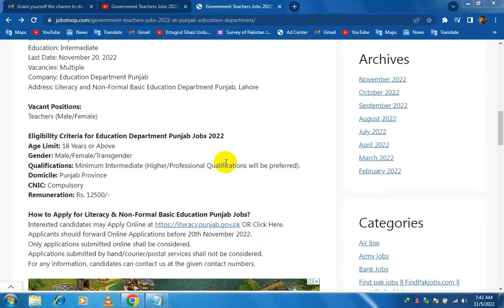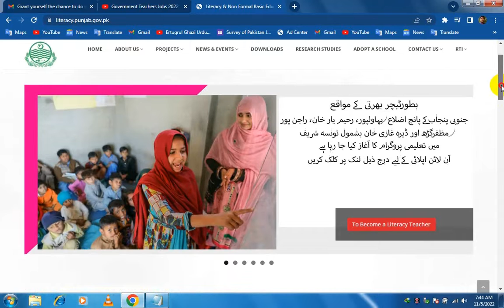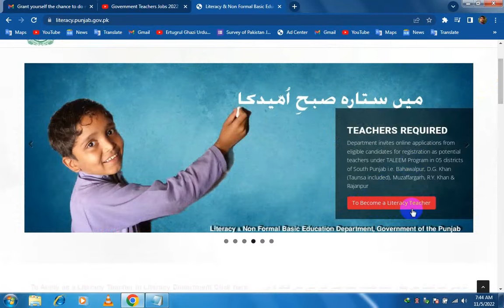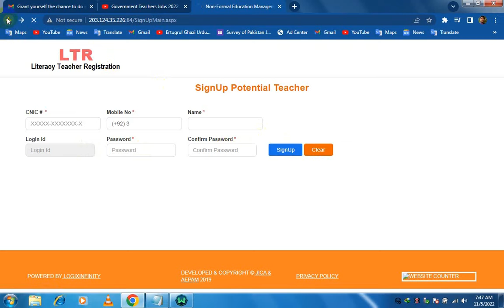Onlin Apply on TEACHERS jobs//Teaching jobs// latest teacher jobs//Apply with Mujahid.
Education Department Punjab Jobs Latest
Posted on: 4th November 2022
Location: Punjab
Education: Intermediate
Last Date: November 20, 2022
Vacancies: Multiple
Company: Education Department Punjab
Address: Literacy and Non-Formal Basic Education Department Punjab, Lahore

Vacant Positions:
Teachers (Male/Female)

Eligibility Criteria for Education Department Punjab Jobs 2022
Age Limit: 18 Years or Above
Gender: Male/Female/Transgender
Qualifications: Minimum Intermediate (Higher/Professional Qualifications will be preferred).
Domicile: Punjab Province
CNIC: Compulsory
Remuneration: Rs. 12500/-
How to Apply for Literacy & Non-Formal Basic Education Punjab Jobs?
Interested candidates may Click Here.
Applicants should forward Online Applications before 20th November 2022.
Only applications submitted online shall be considered.